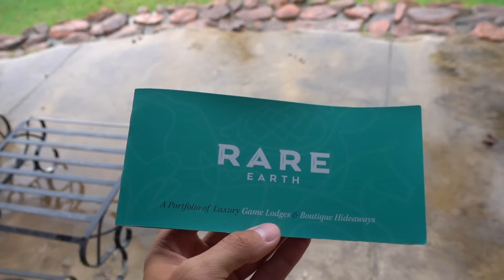Angst um unser Leben - Safari in Südafrika | VLOG 190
Ansgt um unser Leben. Ein Titel für dieses Video, der nicht besser beschreiben könnte, was wir an diesem Tag gefühlt haben. Auf einem Game Drive bzw. einer Safari hatten wir wirklich Todesangst.
Klingt im Videos vielleicht alles nicht so schlimm, aber es war einfach nur unglaublich.

Wir saßen einfach nur dort und hatten die Situation nicht selbst im Griff. Sitzt man selbst am Steuer, dann hat man wenigstens irgendwie noch das Gefühl solch eine Situation in der eigenen Hand zu haben, aber so mussten wir uns einfach auf unseren Fahrer verlassen und hofften, dass die Situation gut ausgeht!

📸 Unsere YouTube Kameras:
* 360° Kamera
⬇WEITERE INFOS UND GENIALE EMPFEHLUNGEN⬇GANZ UNTEN⬇

Die Frau hinter uns hatte auch panische Angst und sie konnte nicht einmal hinsehen.
Jessi flossen ebenso die Tränen am Gesicht herunter und ich fragte mich nur was wir machen können, wenn wir wirklich angegriffen werden.
Aber direkt im Bush und in der Nacht... da fällt einem nicht viel ein!
Gute 5 Minuten dauerte die ganze Situation an und es waren definitiv die bislang längsten 5 Minuten unseres Lebens.
Hier bemerkten wir wieder einmal, wie klein, einfach und zerbrechlich wir Menschen eigentlich sind.

Ansonsten trotz des Wetters wieder ein schöner Tag auf Weltreise in Südafrika und in Ekuthuleni Lodge und Tshwene Lodge!

🎵 MUSIK & LINKS